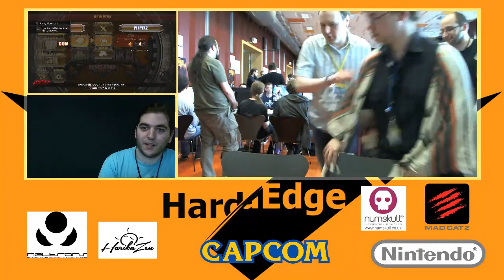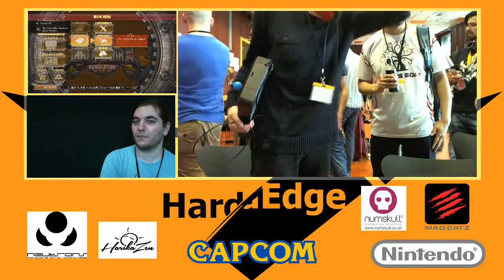[GGXrd] FFM Rumble 2016 Pools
All streamed Pool matches from the FFM Rumble Guilty Gear Xrd -Revelator- tournament in May 2016